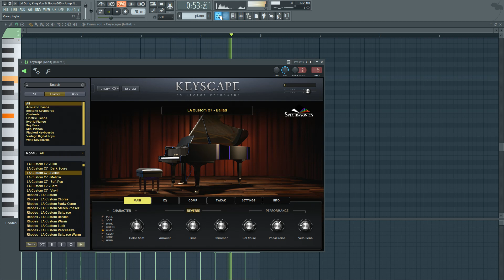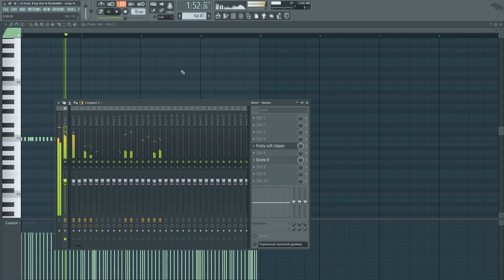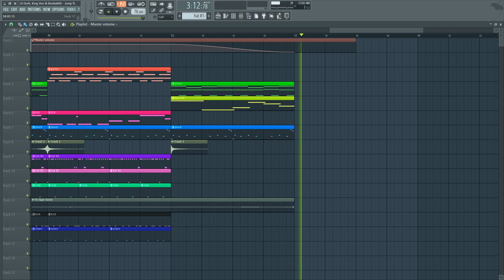Lil Durk, King Von & Booka600 - Jump ft. Memo600 (FL Studio Remake + Free FLP)